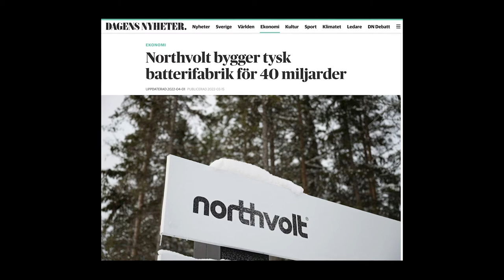IVAs guldmedaljörer 2022: Peter Carlsson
Civilekonom, vd och grundare av Northvolt, Peter Carlsson tilldelas Guldmedalj för sitt framstående entreprenörskap, ledarskap och innovativa förmåga att driva och utveckla nydanande megaprojekt med batteritillverkning för samhällets omställning till fossilfri energiförsörjning.

I över hundra år har IVA premierat framstående insatser inom teknisk och ekonomisk forskning, innovation och näringsliv till nytta för samhället.